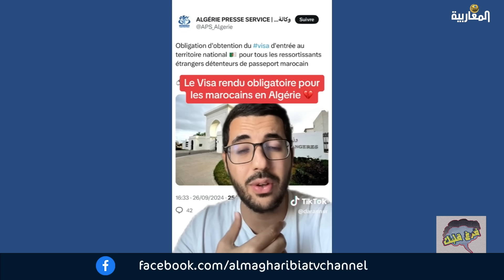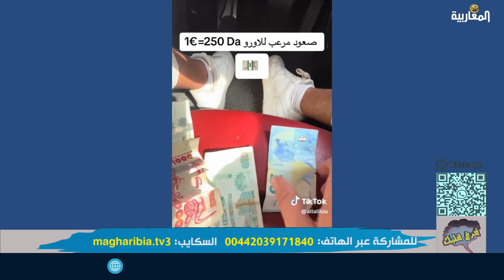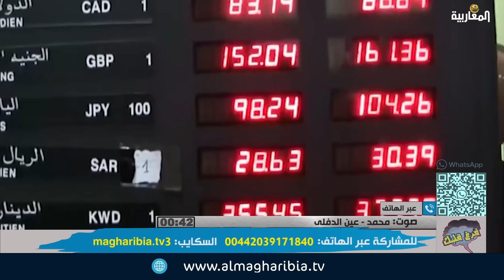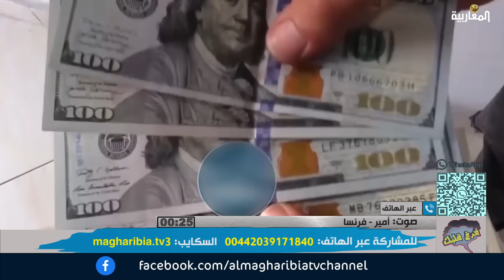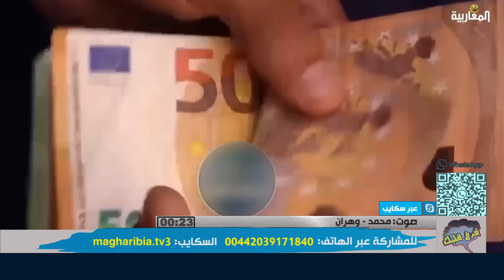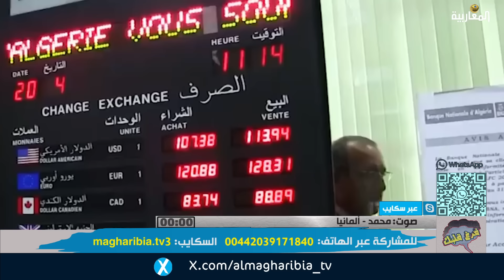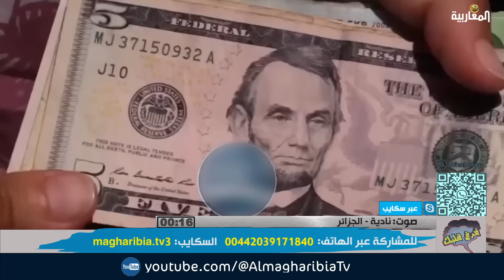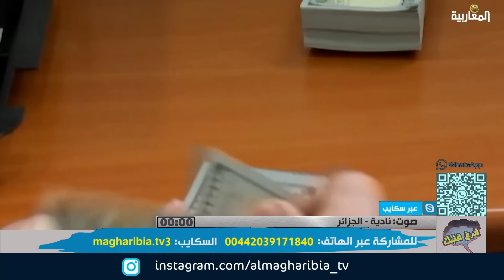لطفي دوبل كانون برنامج فرغ قلبك حلقة 27 سبتمبر 2024